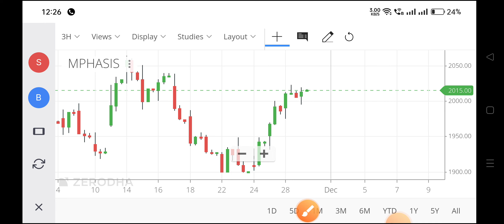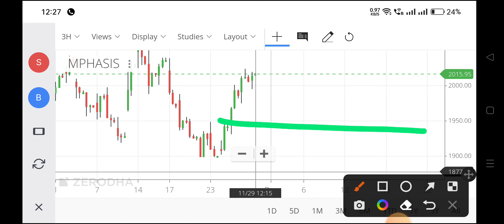mphasis share news,mphasis share analysis,mphasis share latest news,